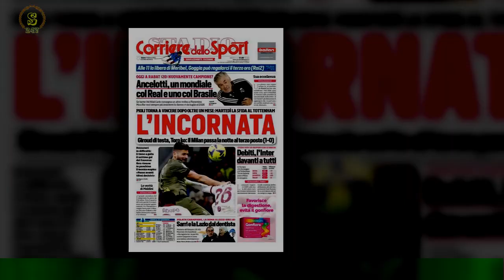Mr.Rain, il retroscena dal Festival: il regalo più inaspettato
SANREMO - Mancano poche ore alla quinta e ultima serata della  73ª edizione del Festival di Sanremo .C'è tanta attesa per scoprire che vincerà questa edizione della kermesse musicale,con  Mr. Rain che si è imposto come una delle sorprese di questo Festival. Il cantante,